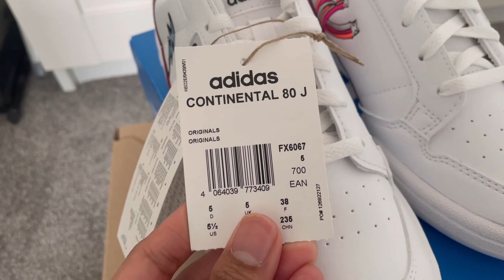Adidas Continental 80 Unboxing